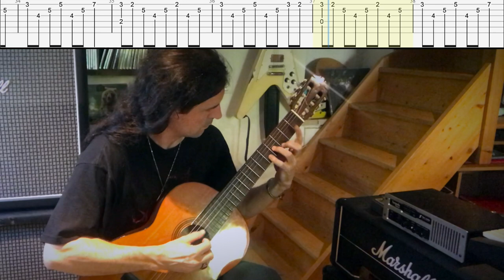Alt Lys Er Svunnet Hen - Dimmu Borgir Cover + TAB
No treatment for the electric guitars, i preferred to let the pure tone of the JMP amp with its mid frequencies that add some mood i found.
You can purchase and download tablature, sheet music and backing track